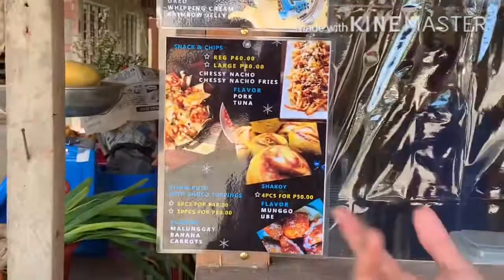Milk tea/yow eat sa labas???